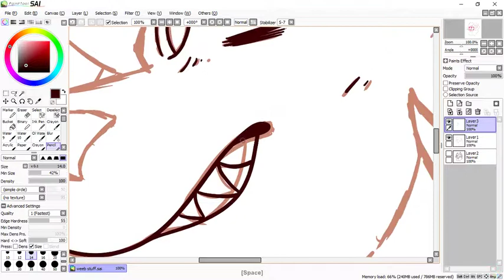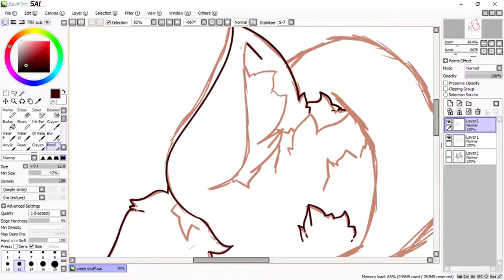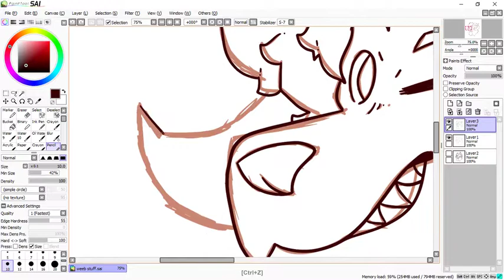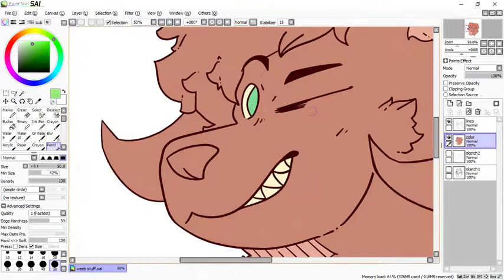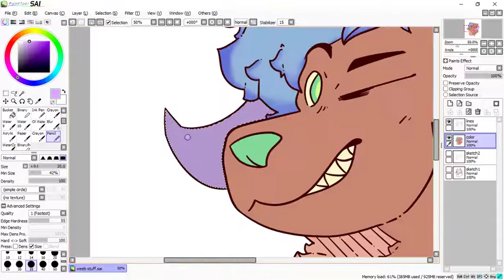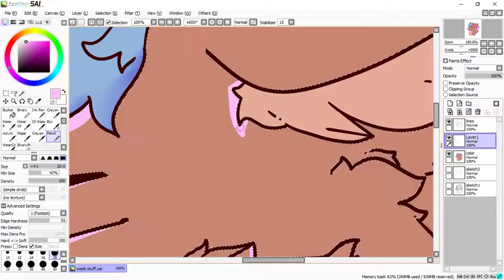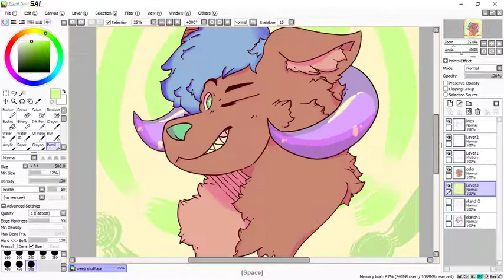Winking at ya (speed paint)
Hey there Im back with some fresh
art and video thanks again for coming to this
channel.(also I made a thumbnail)